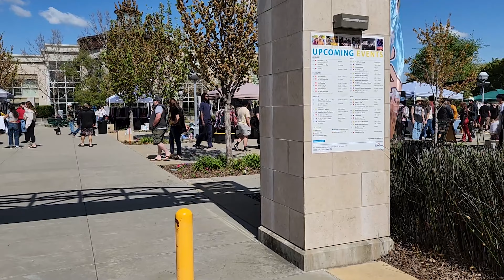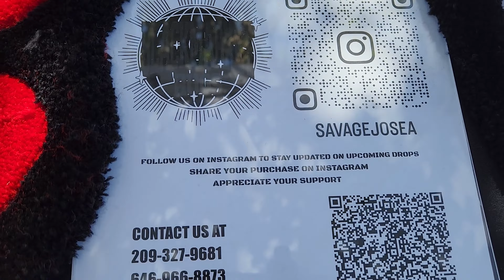So I pulled up to the world's Worst Expo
Being into Fashion and a homebody doesnt really go great together. Check out how I attempt to get out of my comfortzone and check out a Vintage Clothing Expo.. Fun

Want to tip anonymously?